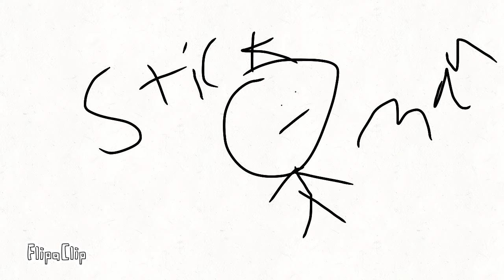Some game show I made ep 1:flooding waters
Ok don't vote plz